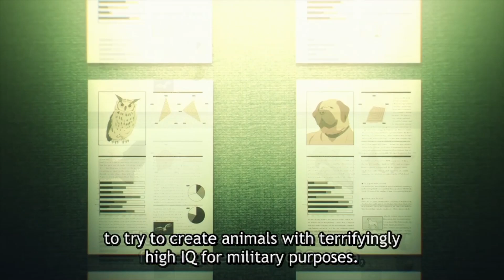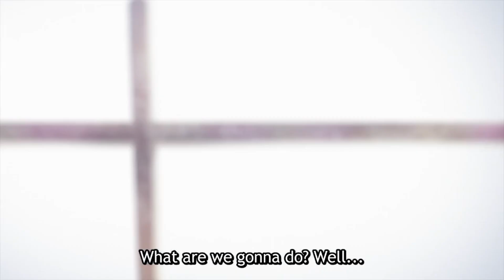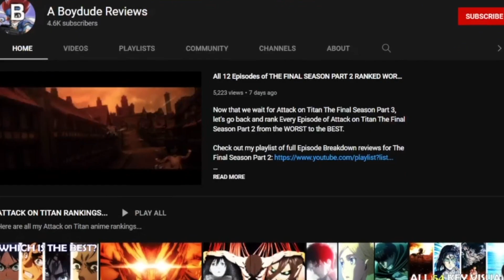SPY x FAMILY RETURN'S WITH DRAMATIC NEW OPENING AND FUTURE MEMORIES? Episode 13 "Project Apple"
So, after 3 long months, Spy x Family returns with a BRAND-NEW Opening "Souvenir" by Bump of Chicken, Ending song, "Shikisai" (色彩, "Coloring") by Yama and a whole NEW ADVENTURE for Anya.